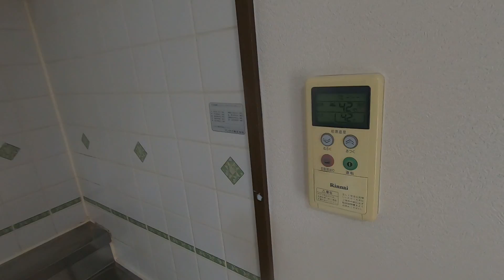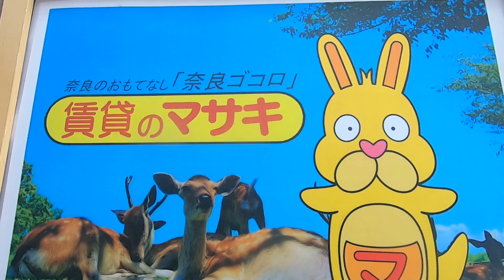7016CENTURY・アスカⅧ 末⑤1 内覧 案内動画♪賃貸のマサキ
生駒郡安堵町にあります2DKマンションの【CENTURY・アスカⅧ】の紹介動画になります。